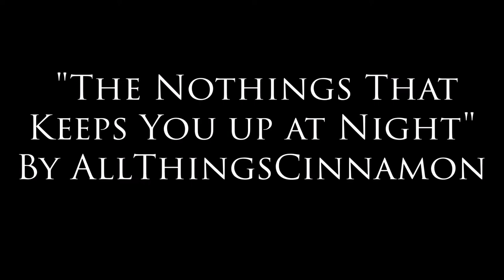"The Nothings That Keeps You Up At Night" By AllThingsCinnamon *Reboot* - 3 Year Anniversary Special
The second half of my three year anniversary, this time we revisit a story I did about a year ago from the Short Horror Stories section of Reddit.

Do you enjoy the art work seen on this channel and wish to see more?